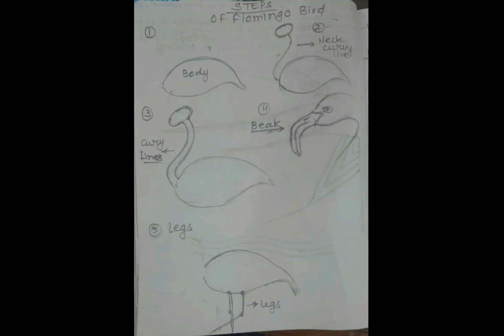Flamingo sketch- tutorial soniakohli sketch easy..step by step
Hope u liked the video...Made by Sonia Kohli Ma'am..